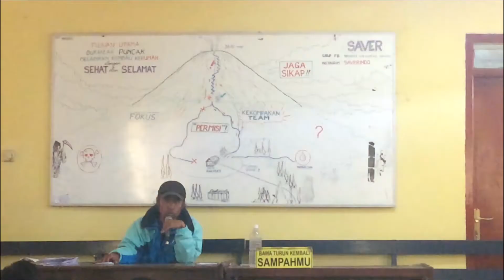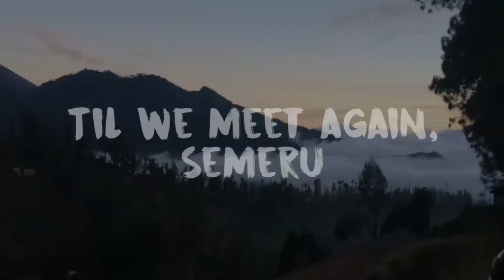Ranu Kumbolo: Exotica Lake on Mahameru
Hello fellas!
I'm Ruth. I am not a travel blogger yet i am a travel enthusiastic.

This video is about my well-spent 3 days in Ranu Pani and Ranu Kumbolo with my lovely friends.
Ranu Kumbolo is a beautiful lake that has spectacular views and the exotic lake on Mount Semeru, East Java, Indonesia.

I recorded all the video with my Iphone 5s so the video's quality isn't as good as another Travel video with DSLR/GoPro.
But well, i hope you still enjoy the video!!